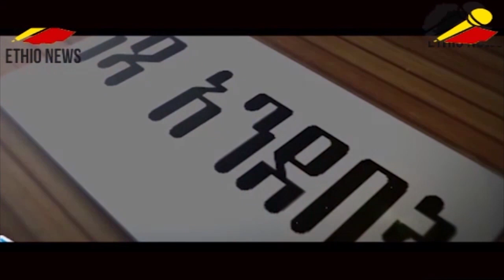አነጋጋሪው የብልጽግና ፓርቲ ጉባዔ ውክልና ጉዳይ!/ልዩ መረጃዎች!